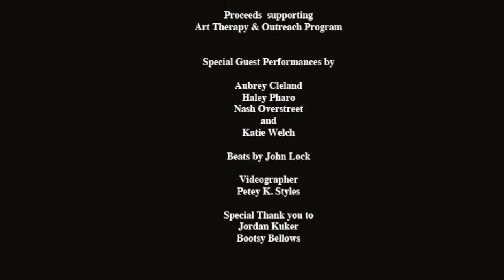Emily Osment & Blake Cooper Griffin | A Boo2Bullying Benefit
ARTISTS AWAKENING THE WORLD
with Emily Osment & Blake Cooper Griffin

Hosted by Cassandra Scerbo

Special Guest Performances by
Aubrey Cleland Haley Pharo Nash Overstreet and Katie Welch
Beats by John Lock

Videographer
Petey K. Styles

Jordan Kuker & Bootsy Bellows